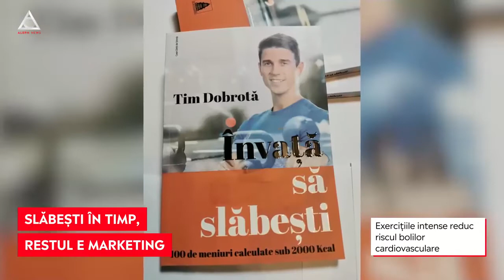Exercițiile intense reduc riscul bolilor cardiovasculare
➥ Cercetarea făcută pe aproape 350.000 de persoane arată că sportul și mâncarea contează.
➥ Nu este de ajuns să faci sport sau să ții dieta, trebuie să le faci pe amandouă.